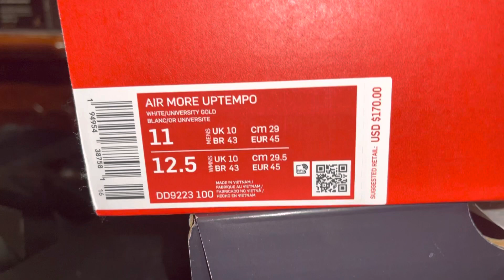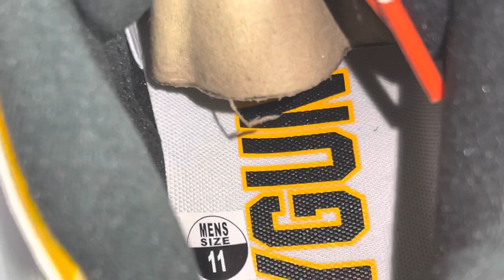AirMore uptempo”Raygun”review/Chance2win4($10)2start19entry(Appreciate if u watch whole video”Thanks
😎Please Let whole video Play🔥volume on or off👍once u tired of hearing my voice😂just sit the phone or computer down playing video 🤠 in silence😎volume off☔️
💦thank you💪🏿that’s the only way guaranteed I get my 1cent 🏄🏿‍♂️🏄🏿‍♂️Ads revenue✌🏿Let youtube pay there fair share 2 us content creator’s✔️

🤠Ways to help Channel 4  free😎
✅Letting ads play🤩
✔️Letting 9:25 Whole video play volume on or/off
☑️👍 up
☑️Subbing

Subber’s need Your participation”I would Appreciate u get in the”Raffle

Size 7.5,💋9-12,13,14,🔥long as sizes remain in stock so hurry pay your $10 dollars today 💪🏿💪🏿💪🏿💪🏿

If raffle 19 entries don’t succeed we will refund your
$10 dollars entry🔥🔥🔥🔥🔥🔥🔥🔥🔥🔥🔥🔥

🔥🔥odds 0-18🔥🔥on winning🔥🔥🔥

Pay your ($ 10 dollars)entry here at👎

🔥and on this vid after paying put slogan 🔥I payed I’m in/size🔥🔥🔥🔥🔥🔥😷🔥

🔥Rules)Winner once u get the Sneakes🔥🔥🔥

😷U make a 4 minutes video(no music in video please🔥🔥🔥Showcasing Shoes  & on feet🏈🏈🏈🏈 🔥Then send 2 me(i)Will Put vid on my Channel 4 everybody 2 see🔥🔥🔥🔥✌🏿Good luck(odds) 0-18🏋🏿‍♀️sneakerheads🏈🏈🏈🏈🏈🏈🔥🏈🏋🏿‍♀️👍👍👍